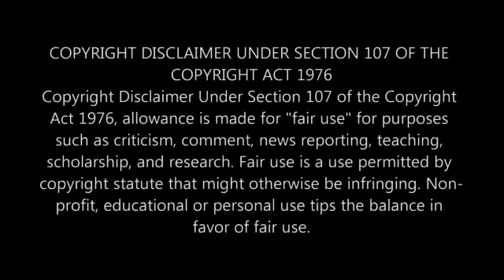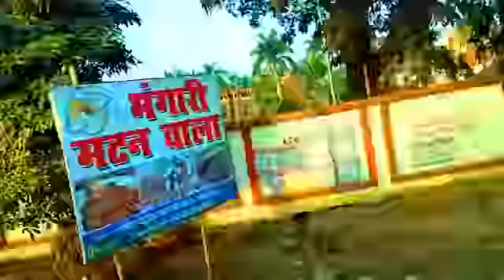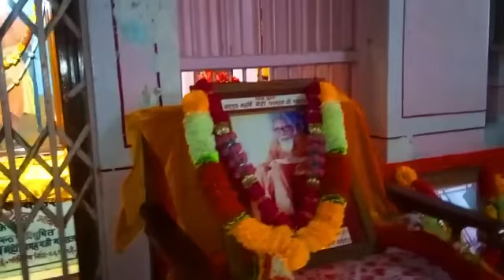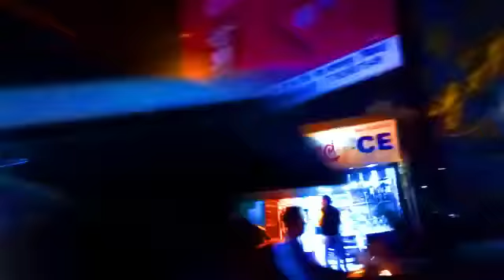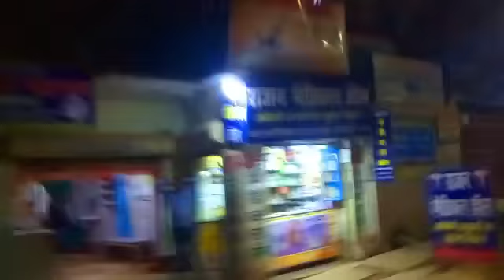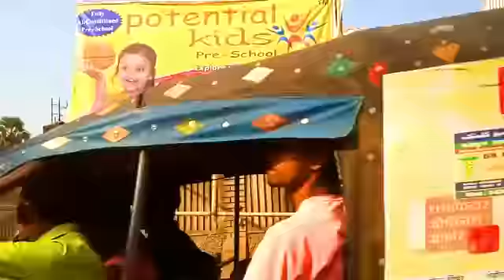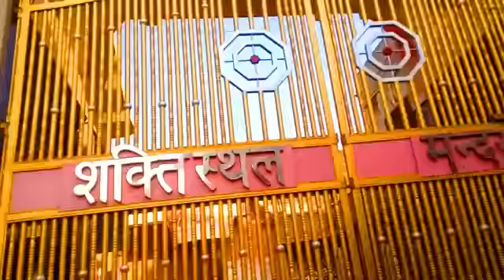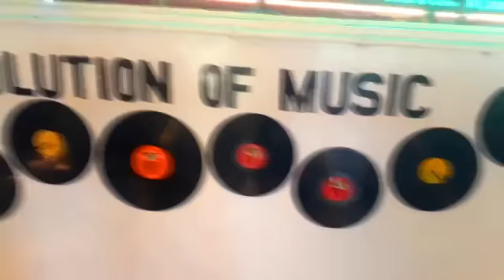bhagalpur ( bihar) || top place to visit in bihar || incredible india || nayan choudhary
Hey guys
This is my own song

special thanks to vivek kashyap